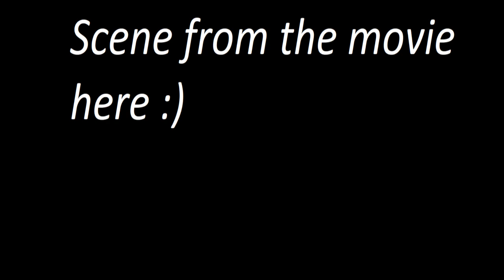Teenage Mutant Ninja Turtles 2003 Part2. Taking Down the BIG MOUSER!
Hello all! After beating that Purple Dragon I go and fight Doctor Baxter Stockman! Who won?